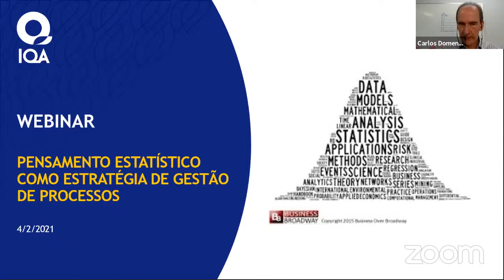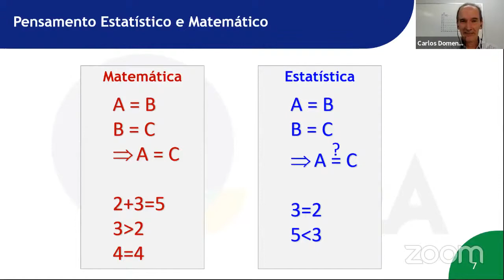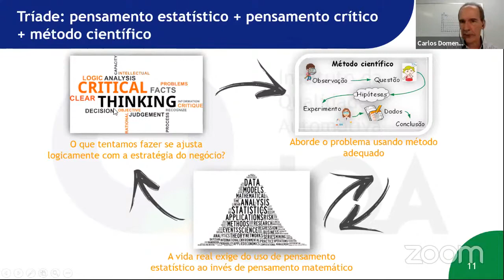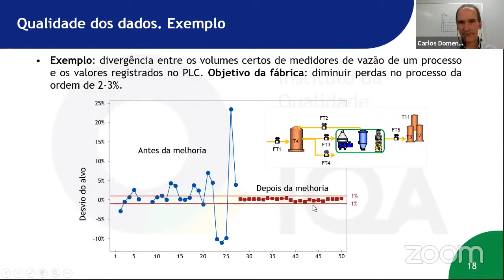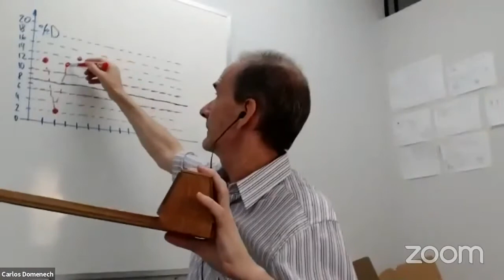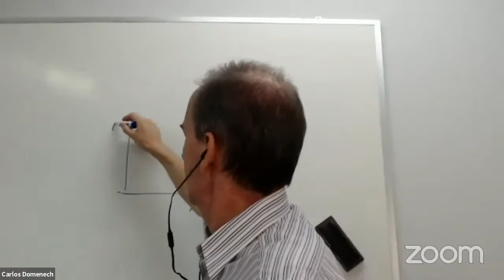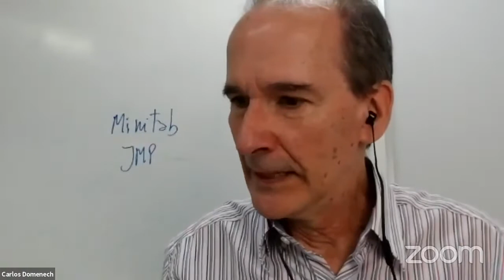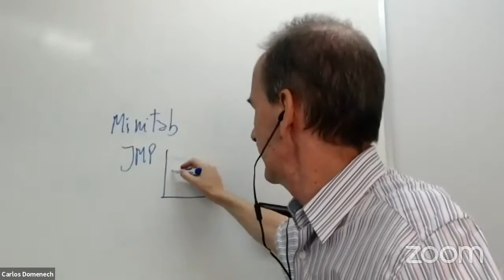Webinar Pensamento Estatístico como Estratégia de Gestão de Processos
Webinar IQA Pensamento Estatístico como Estratégia de Gestão de Processos
04/02/2021 | Palestrante: Márcio Martins